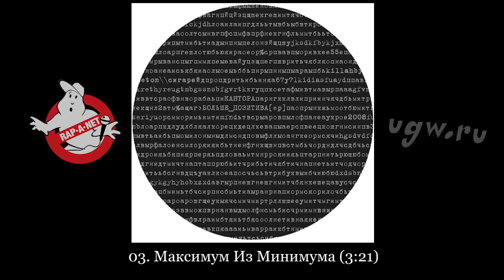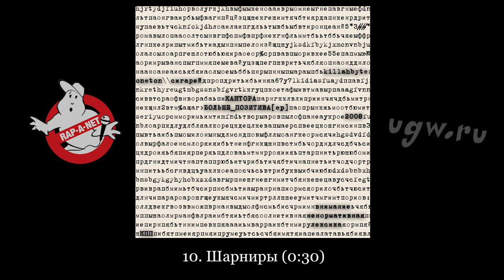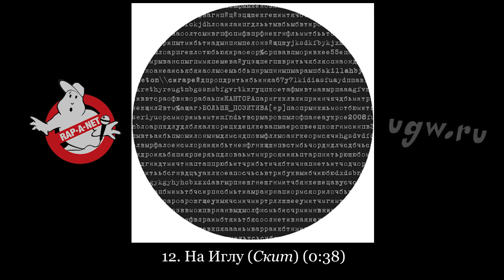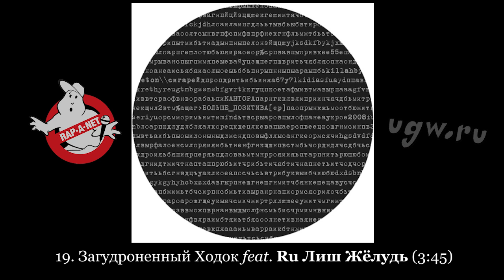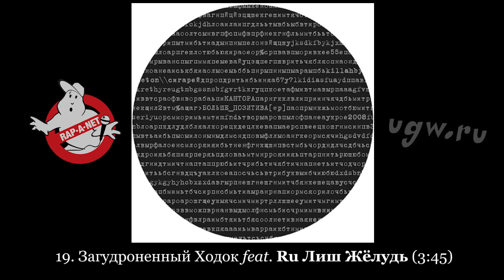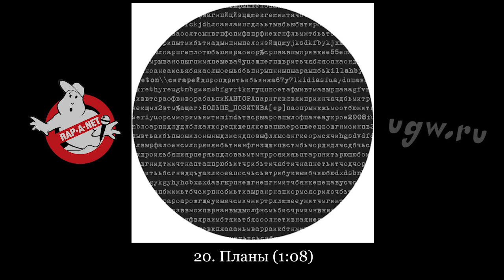Кантора «Больше Позитива EP /RAN012CD/» 2008 [rapanet.ugw.ru]